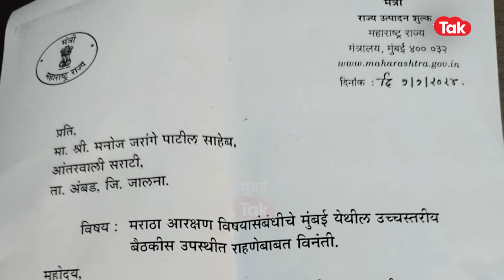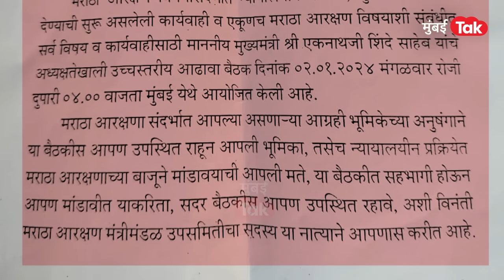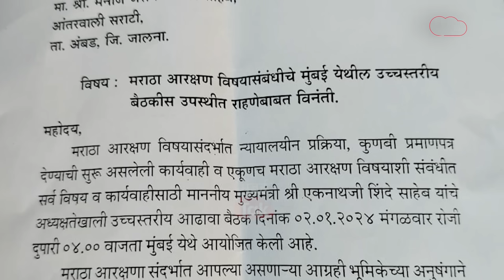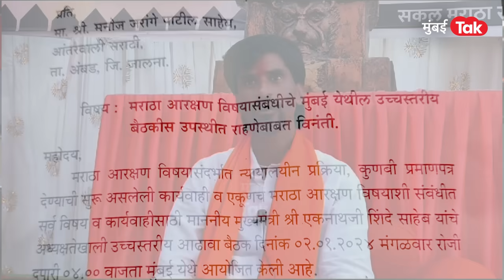Eknath Shinde सरकारचं Manoj Jarange यांना पत्र, मागणी काय? | Maratha Reservation | Devendra Fadnavis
शिंदे-फडणवीस सरकारमधील मंत्री शंभुराज देसाई यांनी मनोज जरांगे पाटलांना पत्र लिहून मुंबईत येण्याची मागणी केलीय. मराठा आरक्षणावर होणाऱ्या बैठकीत उपस्थित राहण्याची विनंती सरकारने केलीय. त्यानंतर जरांगेंनी सरकारची मागणी धुडकावली असून त्यांनीच तातडीने निर्णय घेण्याचं आवाहन केलंय. नेमकं काय घडतंय?, पाहा सविस्तर...